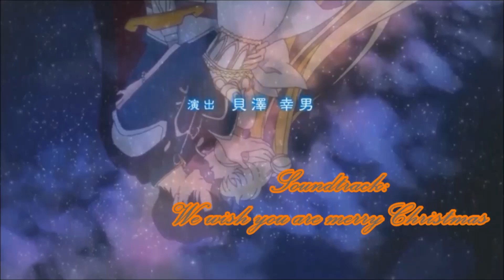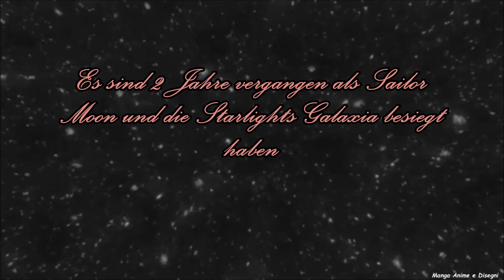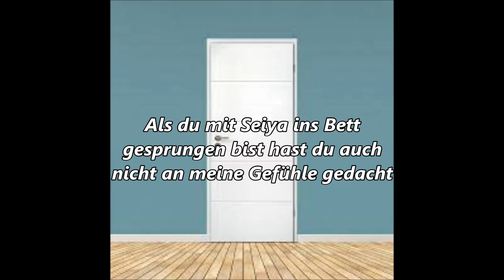Türchen 1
Bilder & Videos habe ich von Kunzite & Zoisite Love Tv